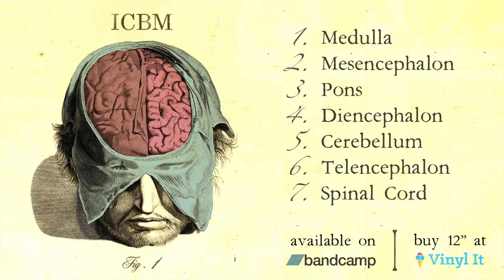ICBM - Telencephalon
Extract from "Fig. 1" EP

Vinyl version no longer available

Composed, mixed & mastered by ICBM
Original cover by Soët